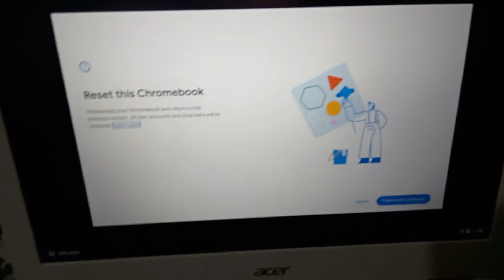How to factory reset ChromeBook ? 💻 💻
alt + ctrl + shift + R